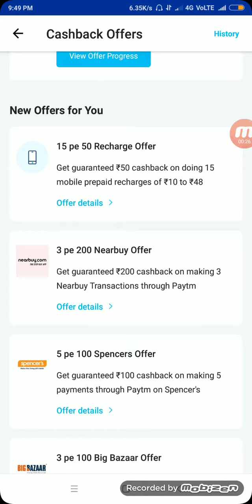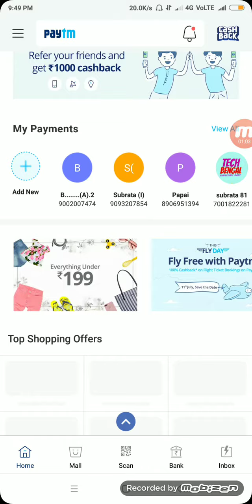Paytm invite korke rs.1000 cashback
2.Link your Bank Account on Paytm App
3.Transfer Money directly from Bank account using BHIM UPI
4.Get ₹1000 Cashback every month

joldi joning koriye